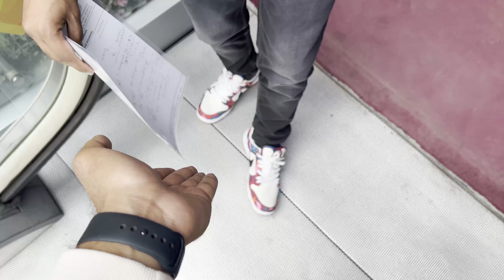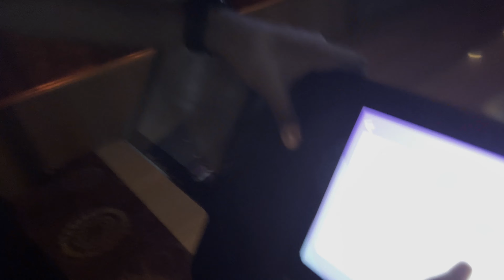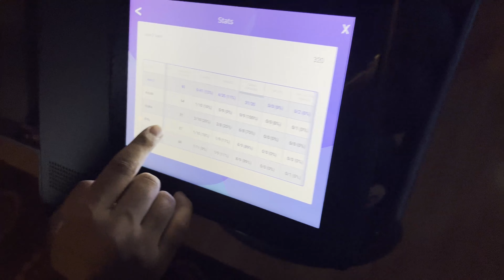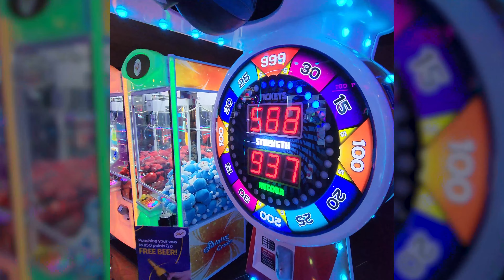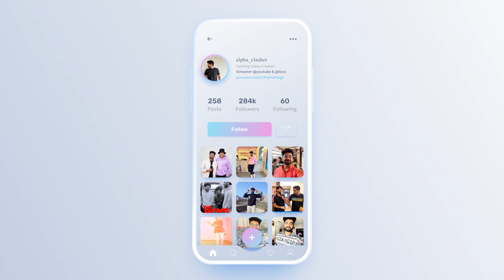WORST EXPERIENCE AT THIS GAMING ARENA! 😤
Hello AlphaFam 💖